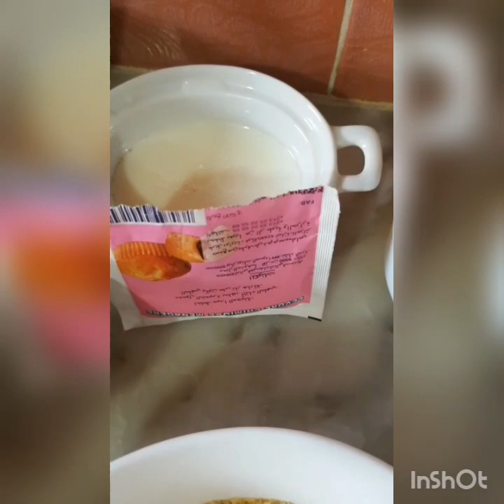Gateau aux pomme hyper facile et très gourmand